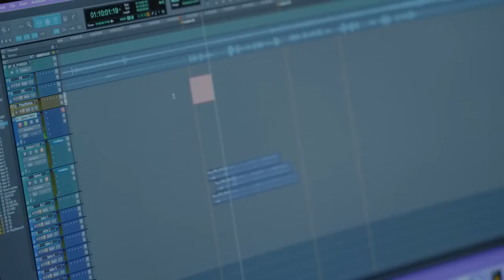Marvel Studios' Echo - Official Behind The Scenes Trailer (2024) Alaqua Cox, Vincent D'Onofrio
Marvel Studios' Echo premieres early next week. Take a look at the latest behind-the-scenes trailer gives viewers a look at what it was like working closely with Choctaw Nation and how they helped bring Marvel Studios' Echo to life.

Marvel Studios' Echo stars Alaqua Cox, Zahn McClarnon, Vincent D'Onofrio, Charlie Cox, Devery Jacobs, Dannie McCallum, Alejandra Jaime, Alexis Capozzi, and more. The series is directed by Catriona McKenzie and Sydney Freeland alongside Kevin Feige, Amy Rardin, Brad Winderbaum, and Etan Cohen as producers.

All 5 episodes of Marvel Studios’ Echo start streaming on January 9, 2024, at 6 PM PT exclusively on Disney Plus and Hulu.